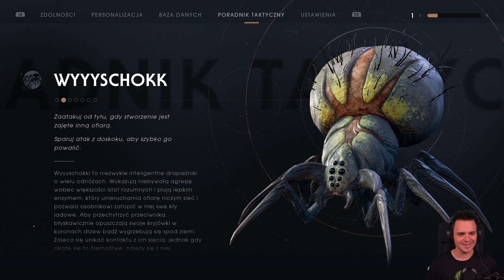BAGIENNE AT-AT | Star Wars Jedi: Fallen Order [#7]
Siódmy odcinek serii ze Star Wars Jedi: Fallen Order!
Gra to dzieło Respawn Entertainment - twórców Titanfall czy Apex Legends. Gra powraca stylem do starszych gier Star Wars - kampania dla jednego gracza, kamera trzecioosobowa i miecze świetlne! Sprawdźmy jak im to wyszło :D